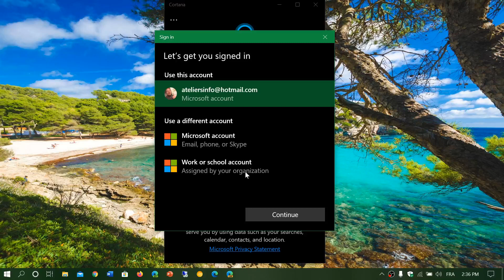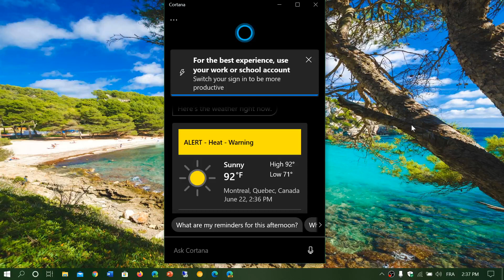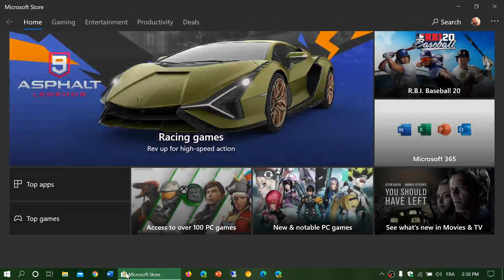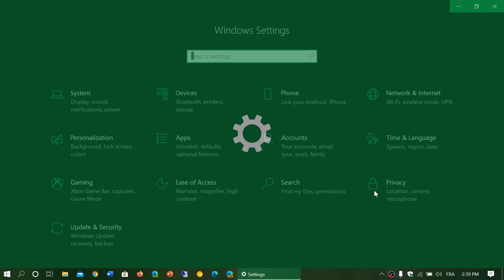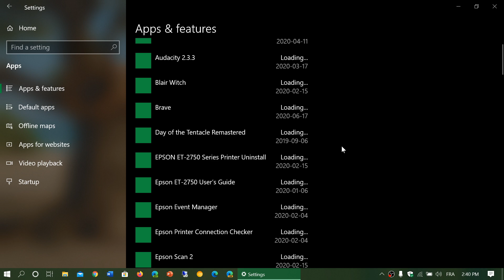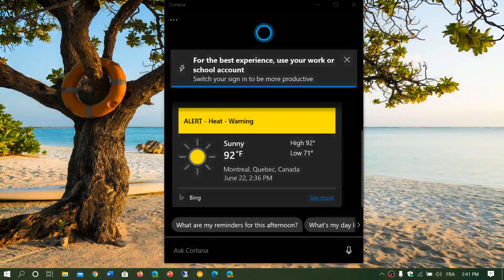Windows 10 May 2020 update Cortana app questions and answers June 22nd 2020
Cortana is now a separate app in Version 2004